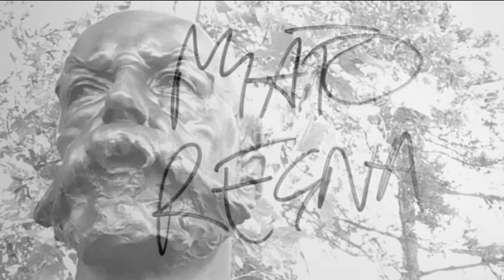Mato Regna (St. John Infirmary Blues)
Comprensorio dell'ex ospedale psichiatrico di San Giovanni a Trieste